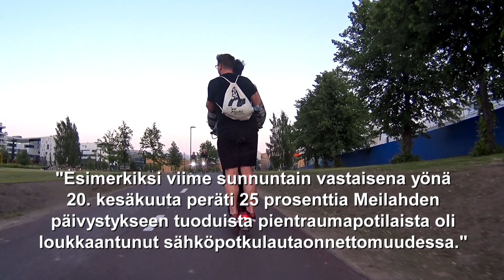Huomioita liikenteestä1497 - Skuutit, aivovammoja ja murtuneita leukoja 2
Huomioita kaupunkiliikenteestä pyöräilijän näkökulmasta 1497 - Skuutit, aivovammoja ja murtuneita leukoja 2.

2021.

250/5000